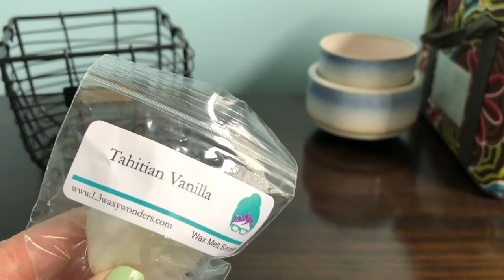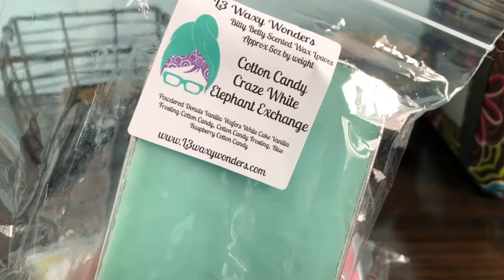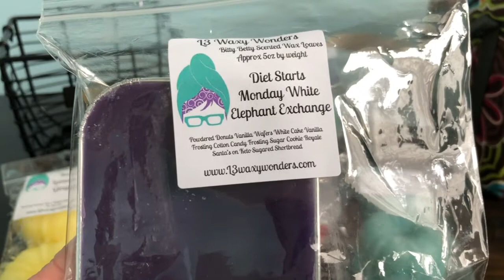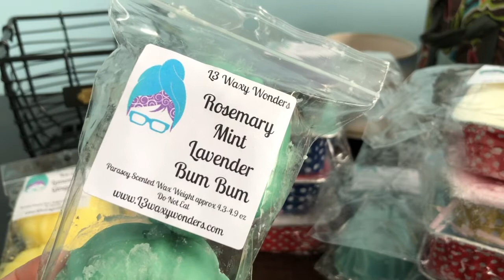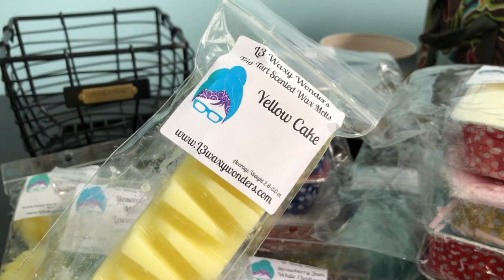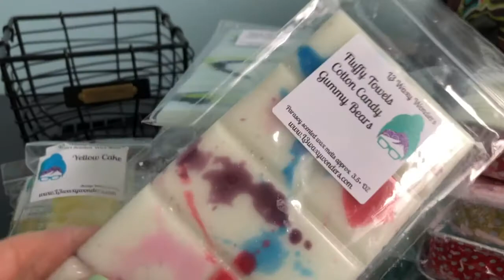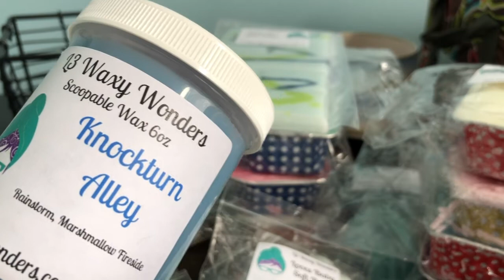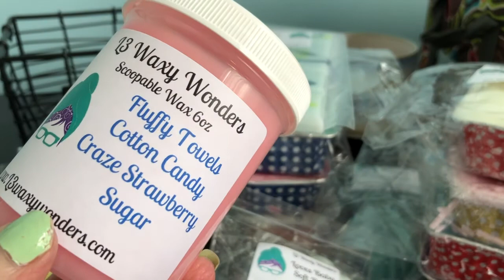🌺 L3 Waxy Wonders Haul🌺 | Off The Rails Haul #2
So I went crazy again at the L3 Waxy Wonders RTS.  eeeeeekkkk. Love y'all!

🧺Pretty Baskets (her Instagram): Insidethepaperbox

🕯 Wax Warmers and Tools:
Current Wax Warmer
Wax Chopper
Small wax cutter

🪣My Favorite Vacuum: Shark Vertex
🧽My Current Carpet Cleaner: Bissell ProHeat
🪣Swedish Dish Cloth
🧽Favorite Steam Mop

***Warmers I use***
Glade Warmer (the old version that is a higher wattage)

Cande Warmers 2 and 1

WalGreens: Patriot Warmer: No longer sold

Pink Zebra 17 Watt

***How I use my warmers***

⏺ Guest Bathroom: Pink Zebra 17 Watt
⏺ Office: 2 warmers - Walgreens 20-Watt
⏺ Living Room: Walgreens 20 watt/Ashland 24-watt warmer
⏺ Kitchen: 2 glades and 20-watt Candle Warmer brand 2 n 1
⏺ Bedroom: Ashland 24-watt
⏺ Daughter’s Room: Ashland 24-Watt